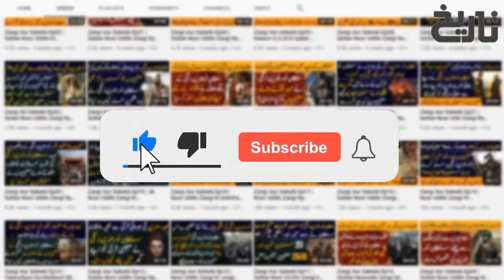Genghis Khan Ep10 | Jab Changez Khan Ny 50000 Musalmano Ko zinda Jala Kr Shaheed Kr Diya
We hope that you are enjoying our new series named Genghis Khan and if that is the case, then please do not forget to share the video with your friends on social media.